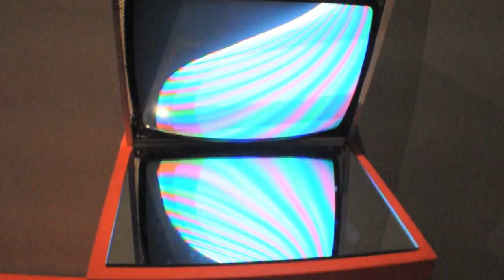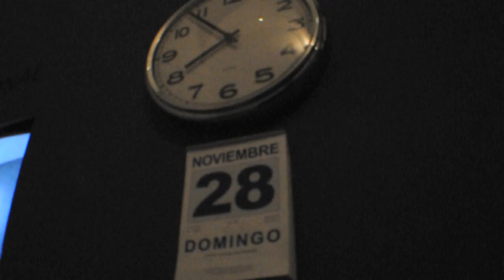TV/ARTS/TV: Los artistas miran la TV (Exposición Arts Santa Mònica Barcelona)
En Noviembre pasado tuve la oportunidad de visitar la exposición TV/ARTS/TV ubicada en el Espacio Cultural Arts  Santa Monica  de Barcelona.

Esta exposición exploró, durante todo los meses de noviembre y  diciembre de 2010,  la relación entre artistas y televisión.

La exposición muestras a través de múltiples pantalla y espacios la manera como los artistas se sirven de la TV para generar un espacio de análisis y crítica a la misma TV.

TVs robotizados, salas con infinidad de pantallas, carros llenos de TVs, bicicletas televisivas, autorepresentación y muchas cosas más fueron las que pude captar en dicho espacio.

El video es una memoria, un recorrrido audiovisual - de esos que tanto me gusta dejar para mi yo futuro- de  esta interesante exposición.

Un par de notas sobre la exposición en los siguientes links.

Pueden seguir la actualidad de este interesante espacio cultural a través de su cuenta en Twitter @artssantamonica